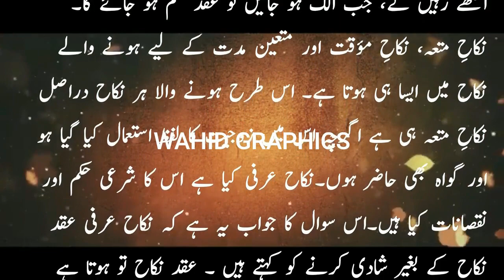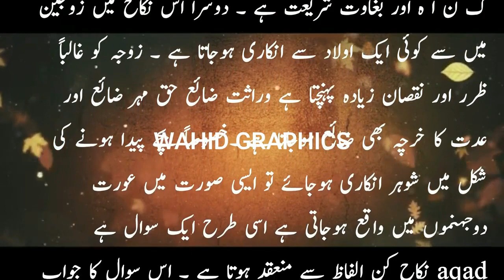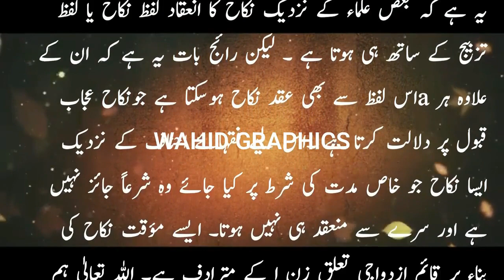Uncovering the Secrets of an "Invisible" Islamic Wedding Ceremony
nikah e urfi kya hy hota hy
nikah urfi ka kya matlab hy
nikah